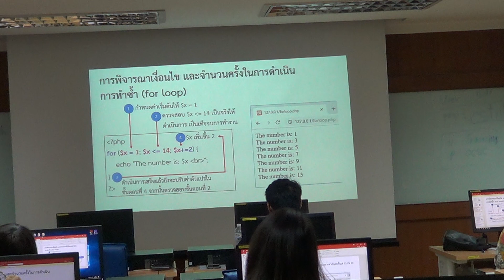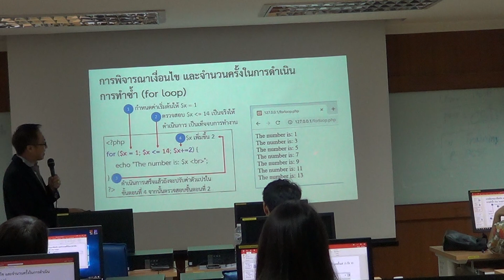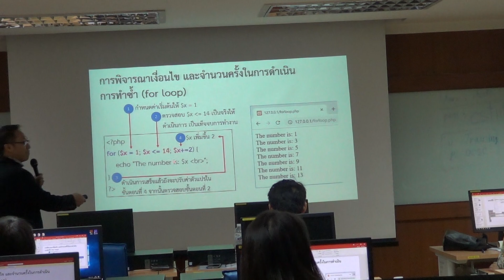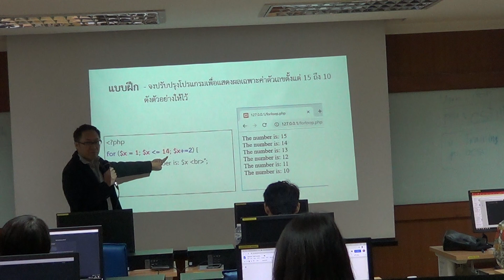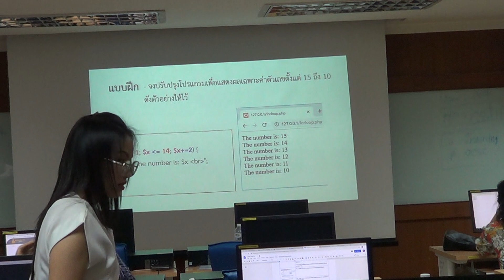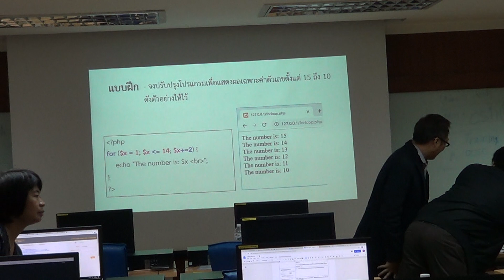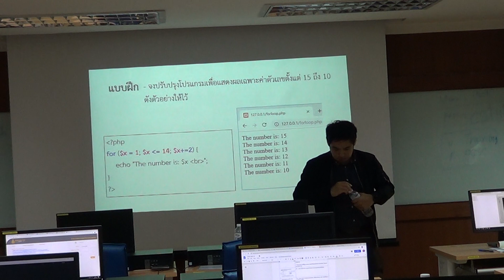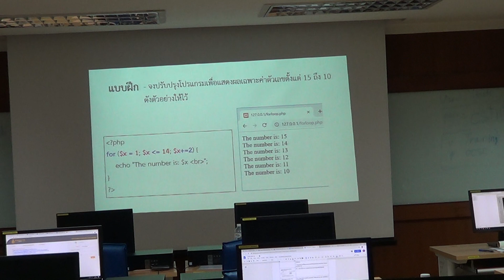20 สิงหาคม 2562 ตอนที่ 3